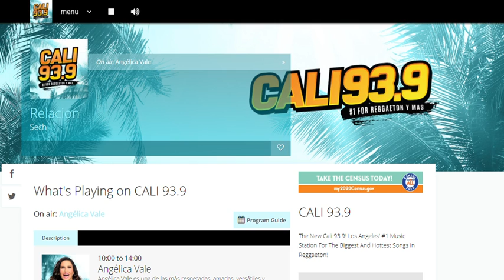Angélica Vale habla sobre la pausa de Tu Cara Me Suena en su programa de radio